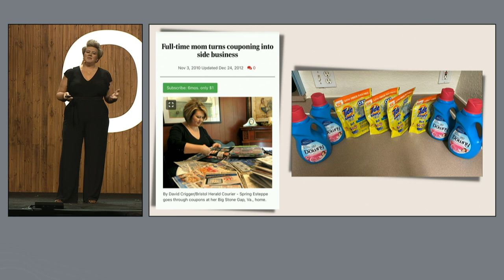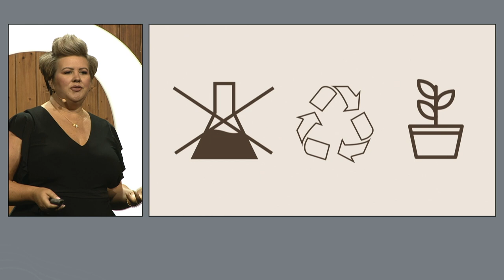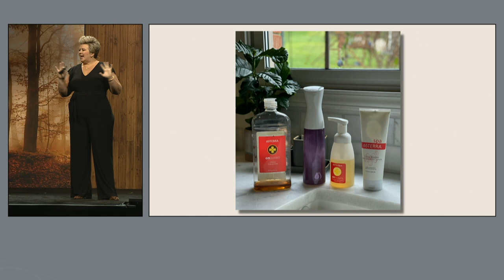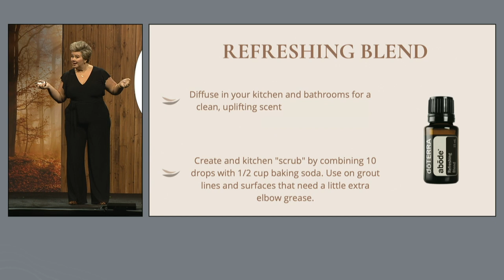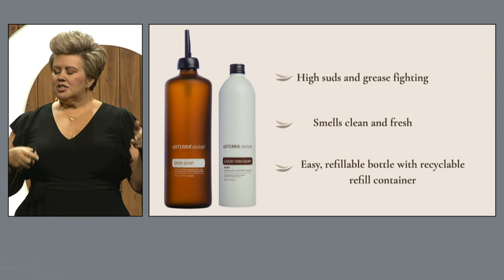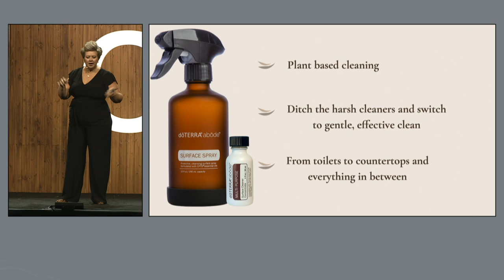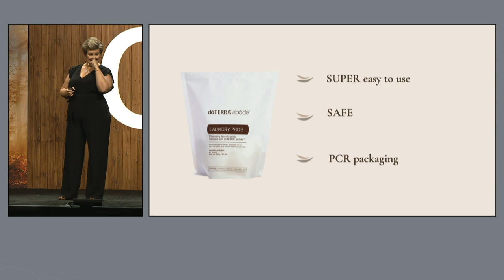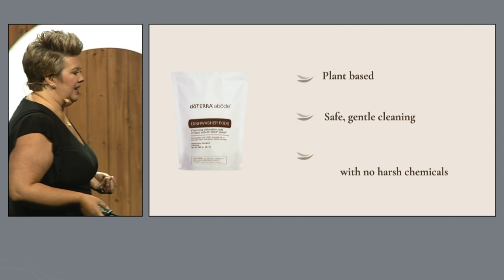Spring Esteppe: Ditch and Switch for a Healthier Home | evōlve 2021 TERRAtalks™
Spring Esteppe, ER licensed practical nurse and doTERRA Blue Diamond, talks about the new abode line. Listen to how using commercial cleaning products affected her home and family and how things changed when she started using natural alternatives. Spring walks through all the safe, green, beautiful, and natural cleaning products in the abode line and how she’s using them to clean her house. Ditch harsh chemicals and transform your home with the power of a natural clean.